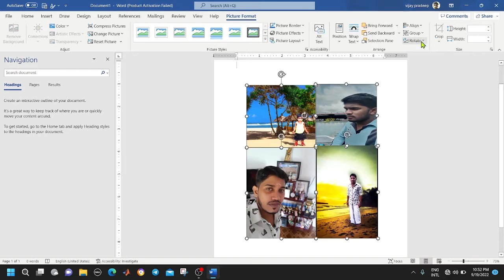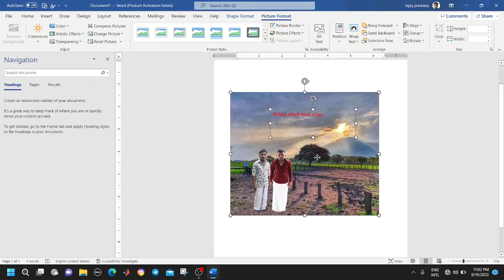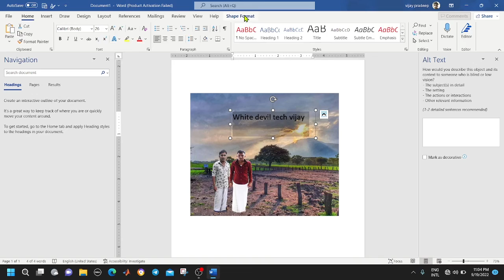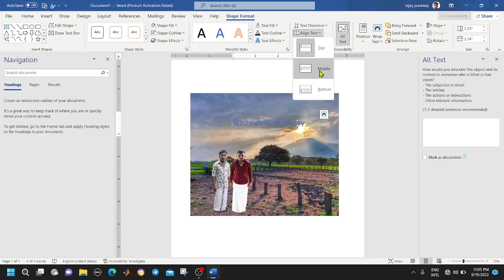group photos,text box/write on image/edit text box/ms word tutorial 09/white devil tech vijay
if you wnat to more videos please subscrube and share with others